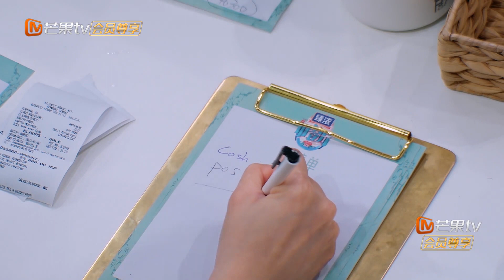【精彩看点】程潇忙晕头看不见眼前的计算器好搞笑，询问贾静雯同款话题这就是中餐厅的默契！|《中餐厅7》Chinese Restaurant S7 Highlights | MangoTV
本季嘉宾：黄晓明/赵又廷/岳云鹏/尹正/许光汉/沈梦辰/林允/程潇

本季《中餐厅》继续以“推广中华美食”及“中华文化”为创作内核，以「双档口」的经营模式，在匈牙利开设一家“一店双档”的全新中餐厅。让中华美食走出去、走进去，与世界各地的人们发生情感联系，输出中国味道、中国友情、中国主流文化等一系列美好向上的价值观。